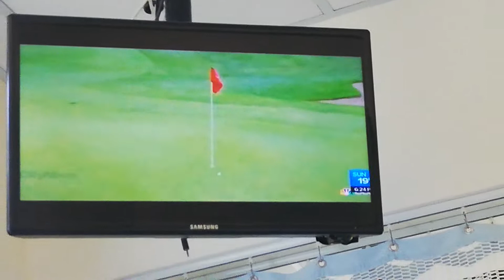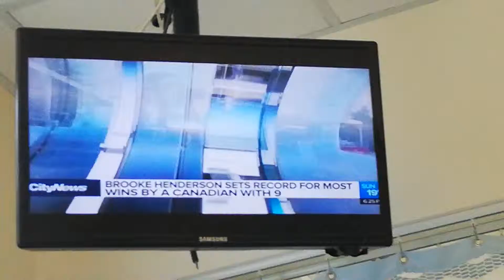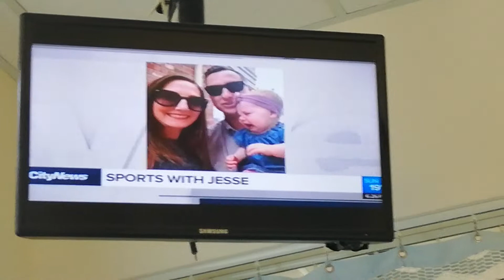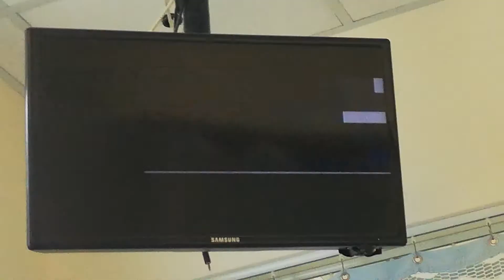PAM SEATLE - JUNE 16-2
CITY NEWS TORONTO - PINK SHORT-SLEEVED SCOOP-NECK DRESS